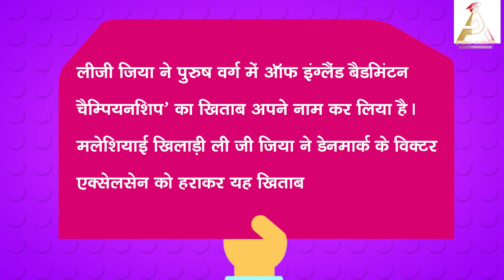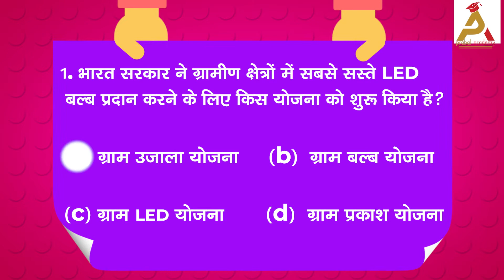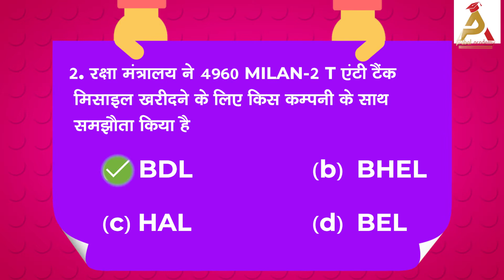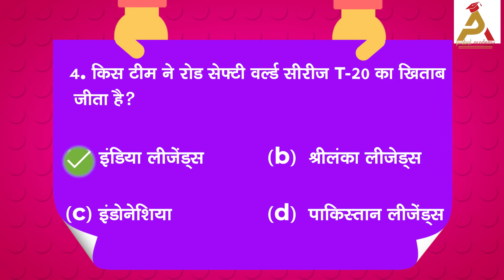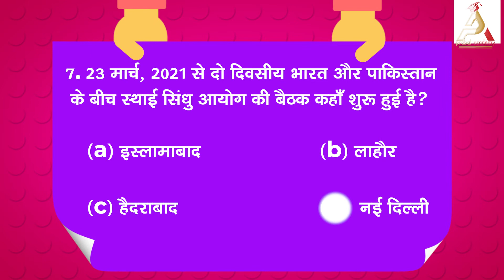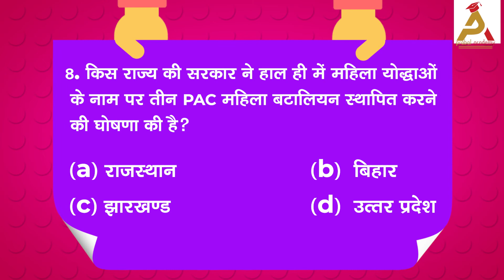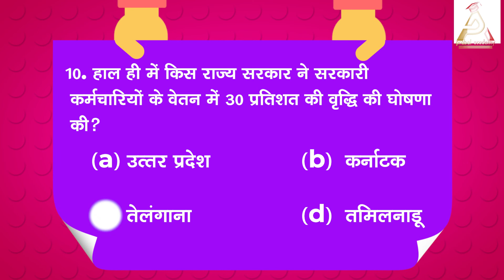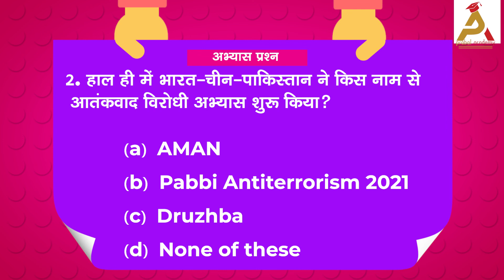Daily MCQ Quiz in Hindi - 25 March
यह कार्यक्रम प्रबल अकादमी की एक नई पहल है। इस कार्यक्रम के पीछे प्रबल अकादमी का उद्देश्य यह है कि आप सभी तैयारी करने वाले छात्रों को एक प्लेटफॉर्म पर ही वो सारी सुविधाएं उपलब्ध कराई जाएं जो आपके लिए ज़रूरी है। हर दिन समाचार पत्रों में चर्चा का विषय रहने वाले मुद्दों, महत्वपूर्ण घटनाक्रमों, शख़्सियतों और देश दुनिया में हो रही हलचल को एक छोटे से कार्यक्रम में समेट कर प्रबल अकादमी की टीम आप तक पहुंचाया रही है ताकि आपको करंट अफेयर्स की तैयारी के लिए समाचार पत्रों और अन्य किताबों में सर न खपाना पड़े। आप को यह कार्यक्रम कैसा लगा यह आप हमें ज़रूर बताएं। आपके अमूल्य सुझावों के ज़रिए प्रबल अकादमी की टीम इस कार्यक्रम को प्रतिदिन और बेहतर बनाने का काम करती रहेगी।

Daily Schedule & PDF मैटर के लिए हमारे टेलीग्राम चैनल को join करे,,,,,

टैग्स -